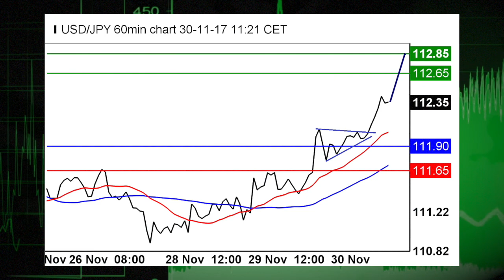12/01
12/01/17    ,         .  , ,  Dow Jones